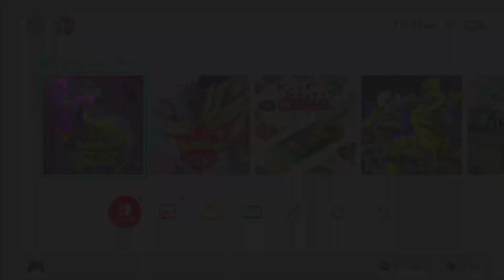Jay plays Pokemon Violet!! (Starting with 3 starters lol) Episode 2